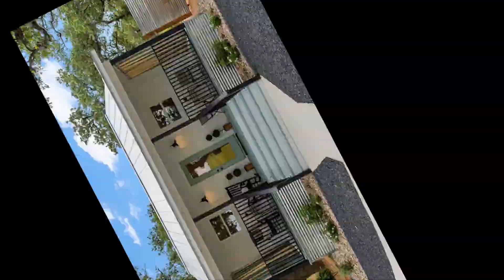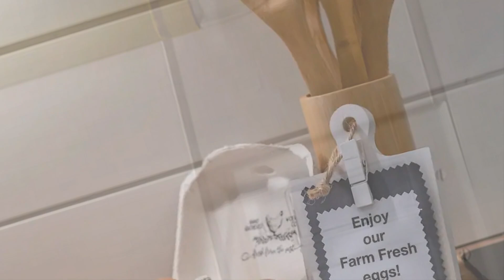Possibly The Cutest Darling Home with Hot Tub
Price: $98/night
Size :2 guests1 bedroom1 bed1 bath
Location: Fredericksburg, Texas, United States

Escape to serene country life at Das Woerner Haus, just a few minutes from downtown Fredericksburg! You’ll love this beautiful tiny home with fantastic outdoor living spaces! Soak away your cares in the private hot tub, sip a drink and relax by the firepit, & kick back in the rocking chairs on the front porch to watch the resident goats & chickens! With a full kitchen, grill, & complimentary farm fresh eggs, just bring some fixin’s & you’re all set for a wonderful stay! Managed by Heavenly Hosts

Music Background: